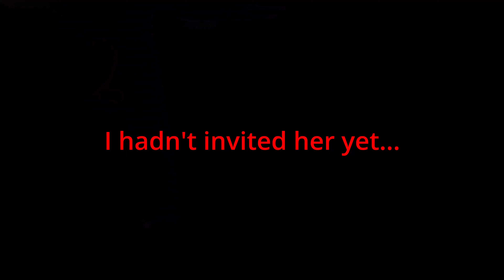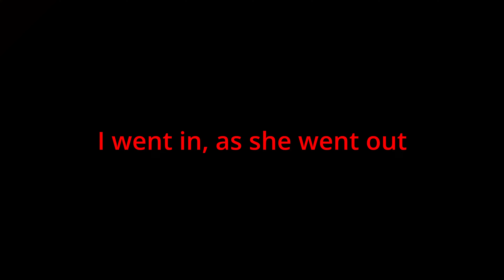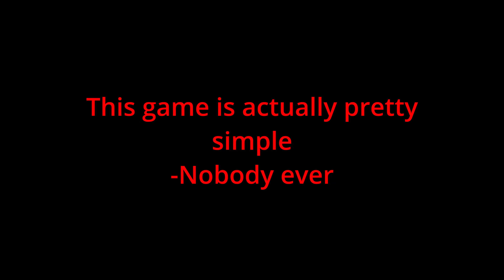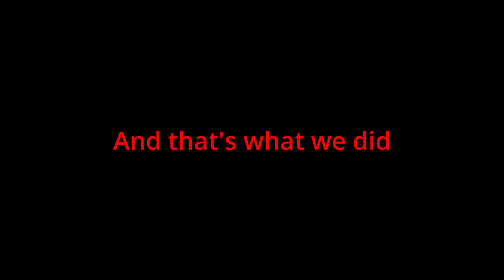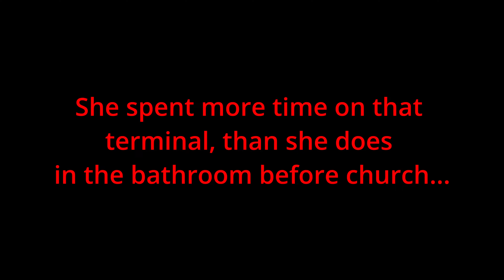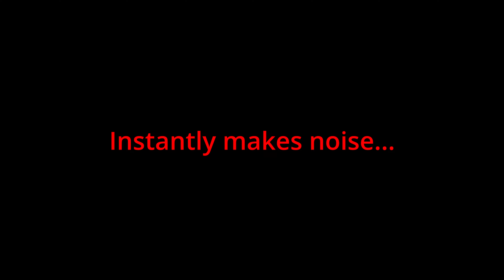The Company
Yikes. Just yikes...